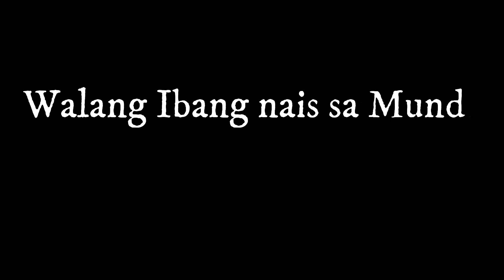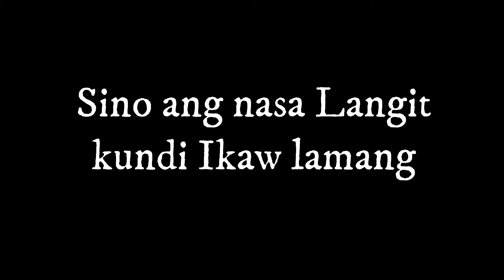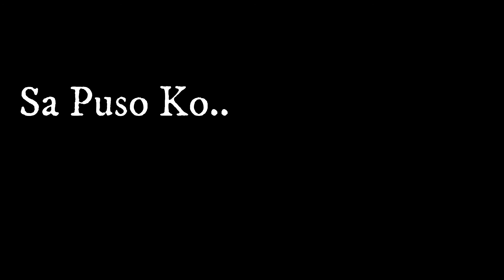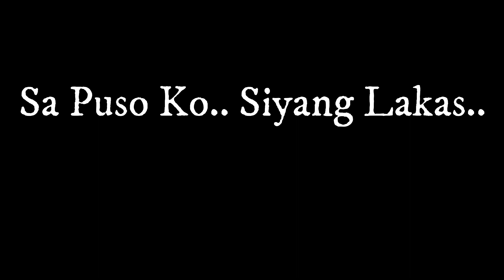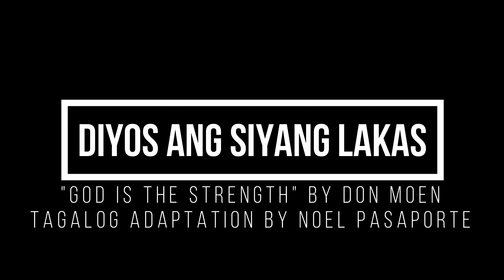Diyos ang Siya'ng Lakas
"God is the Strength of my heart" by Don Moen
Tagalog Adaptation by Noel Pasaporte